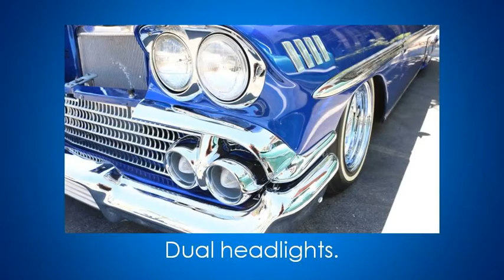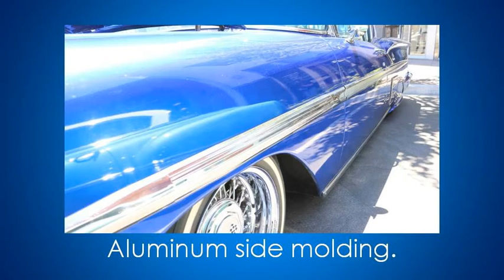1958 Chevrolet Impala Hardtop 1st Generation - Classic Car Wednesday S2E18 - That Lady Car Guy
Classic Cars Wednesdays S2E18
Where we feature a Classic Car each Wednesday.

1958 Chevrolet Impala Hardtop 1st Generation.
Car is tribute to brother.